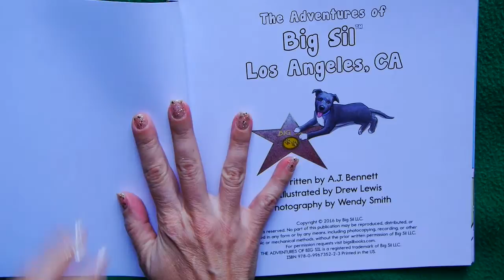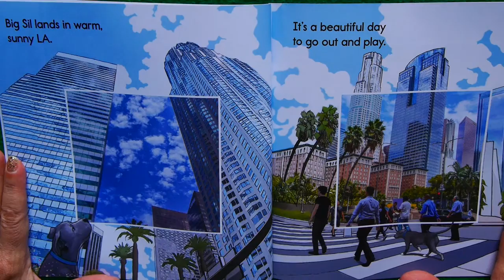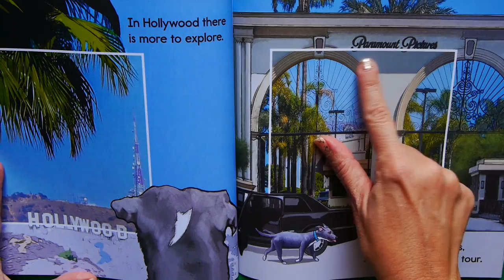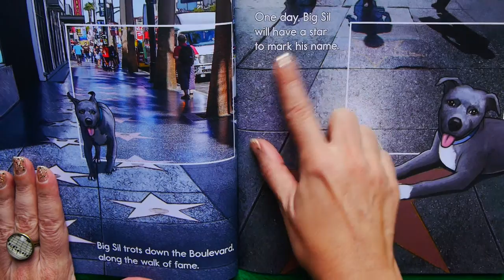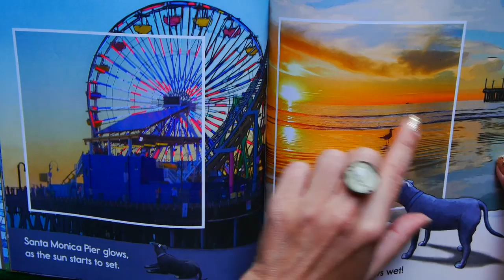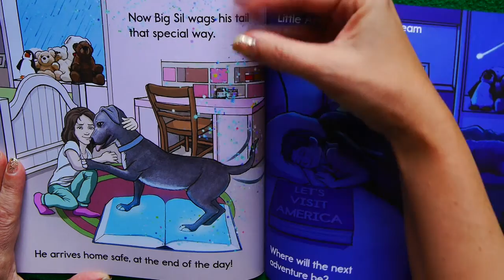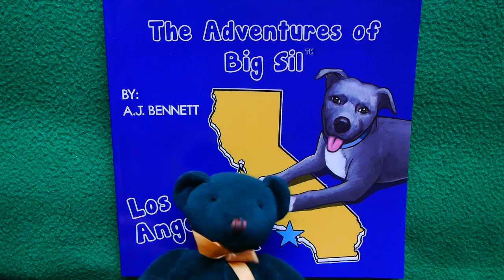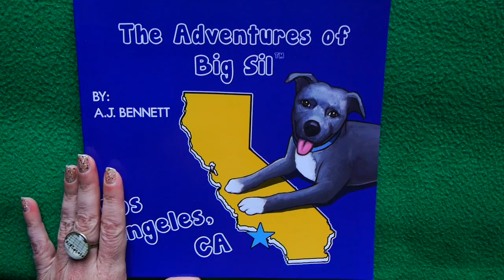The Adventures of Big Sil: Los Angeles CA (READ ALOUD!)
Big Sil is a Pitbull with an amazing gift...This dog travels by wagging his tail & jumping into a book! For this KidTime StoryTime, pack your sunglasses...we're "going Hollywood" to see the best of La La Land!

Writer A.J. Bennett donates a portion of Big Sil book sales to dog rescue!
Illustrator Drew Lewis lives in Los Angeles & knows the places in the story!
Wendy Smith took the photographs in the book, which blend in with the art.  This technique is called "mixed media".